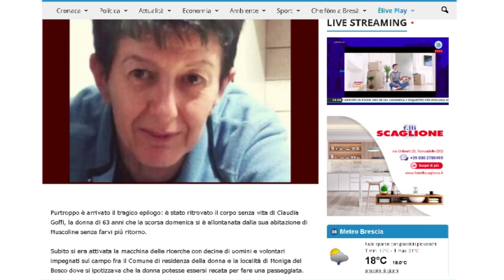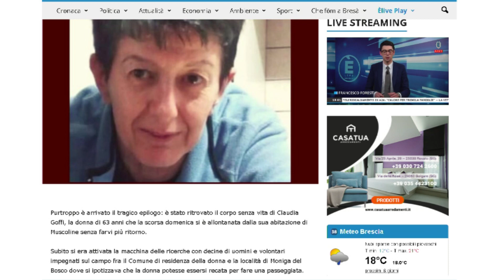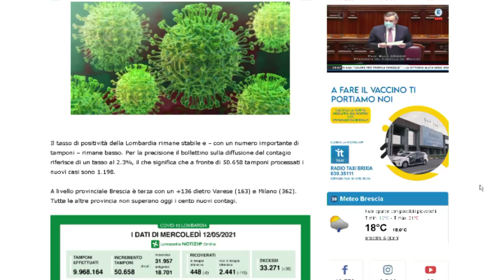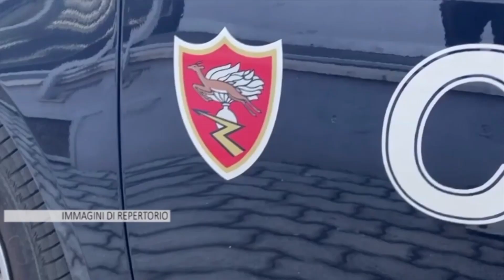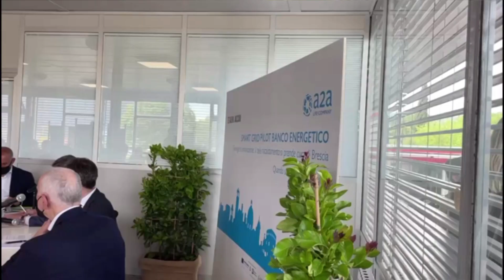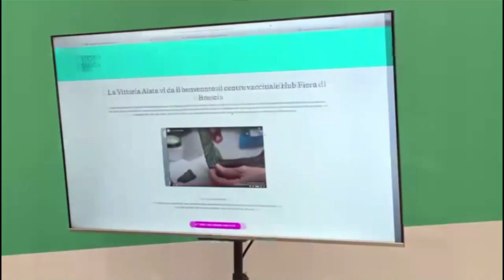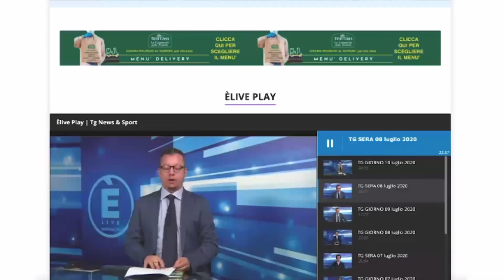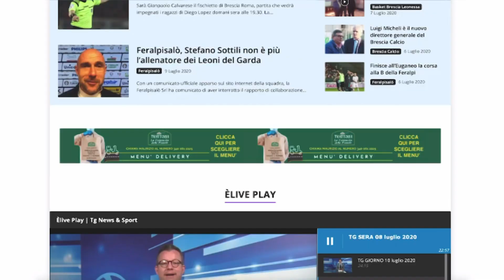TG SERA 12 maggio 2021